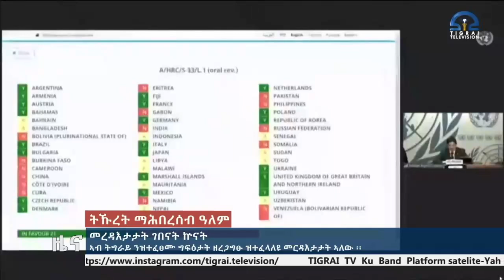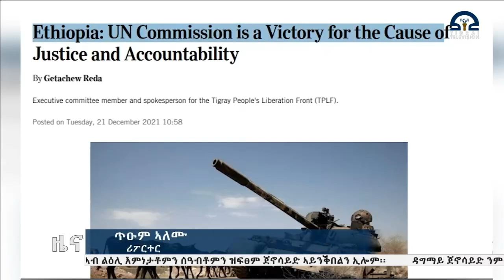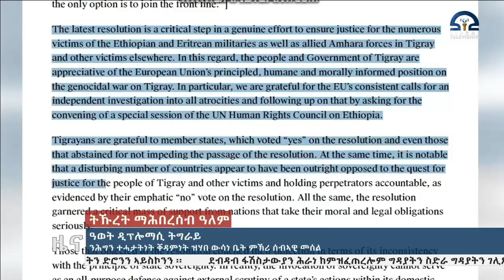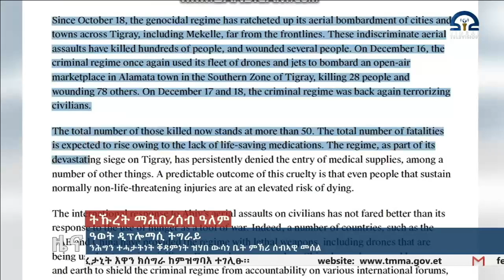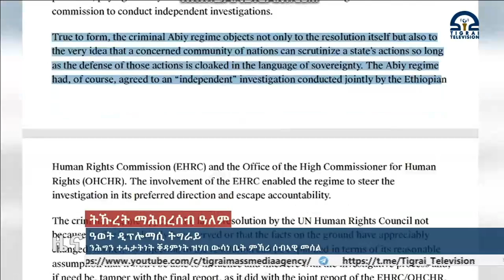መረዳእታታት ገበናት ኵናት